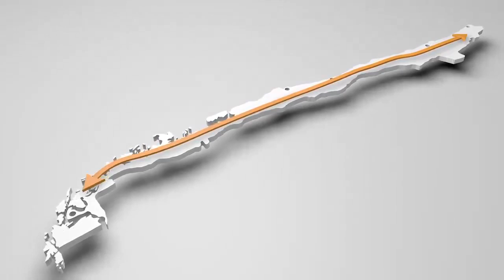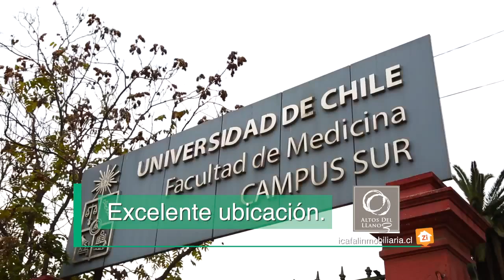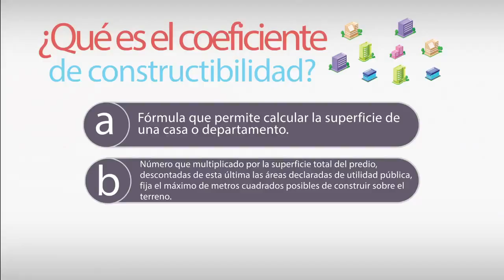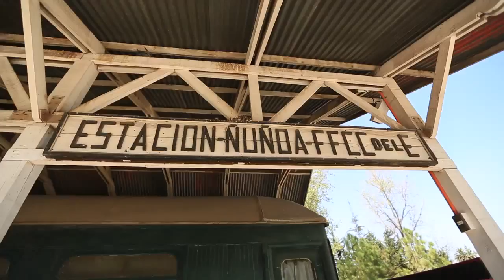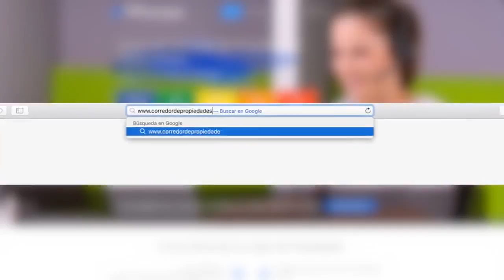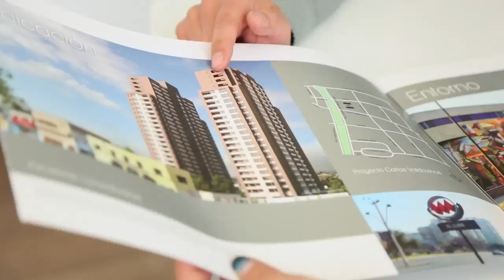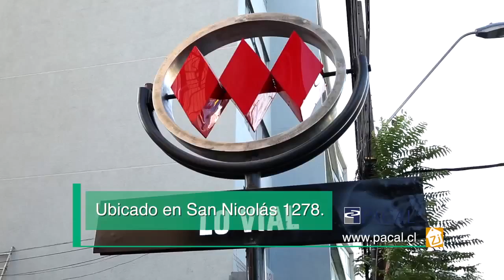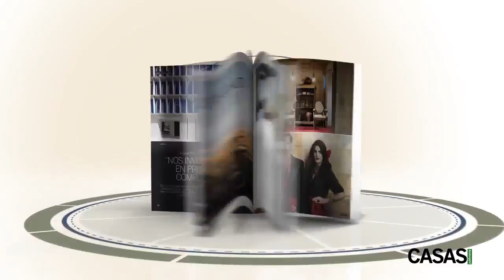Zona Inmobiliaria de Publimetro programa 12 de agosto 2017